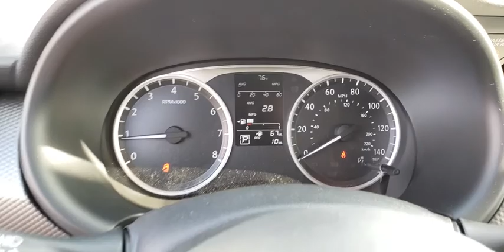2019 Nissan Kicks Augusta, Martinez, Evans, Grovetown, Aiken, North Augusta, SC L547854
Super Black New 2019 Nissan Kicks available in Beech Island, South Carolina at Bob Richards Nissan. Servicing the Augusta, Martinez, Evans, Grovetown, Aiken, North Augusta, GA area.

Super Black 2019 Nissan Kicks S FWD CVT with Xtronic 1.6L 4-CylinderbrbrThis Vehicle qualifies for Complimentary 10 Year 250,000 Mile Limited Power Train. Huge Value! See Dealer for Details. 31/36 City/Highway MPG Price includes all rebates: $500 - Nissan Customer Cash - National. Exp. 12/02/2019 $500 - Nissan Retail Bonus Cash - 2019 Kicks. Exp. 12/02/2019